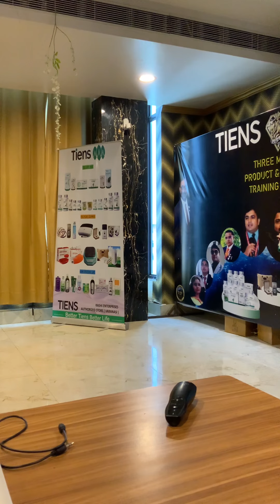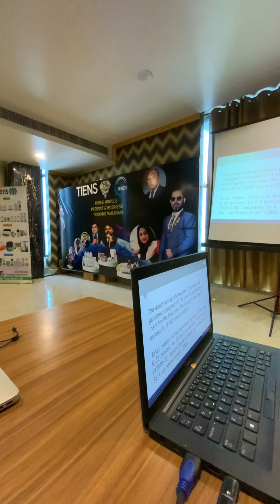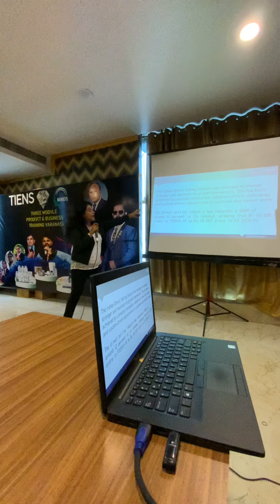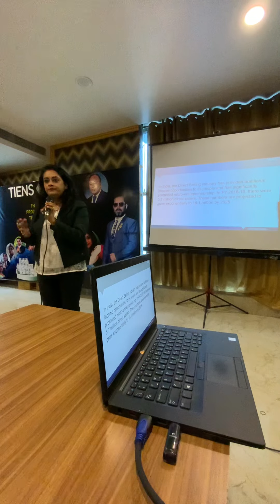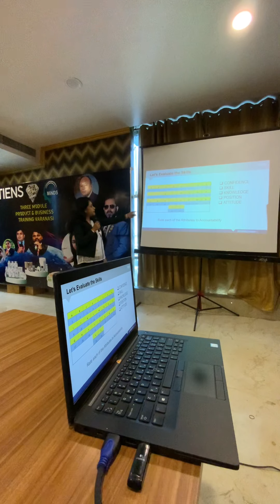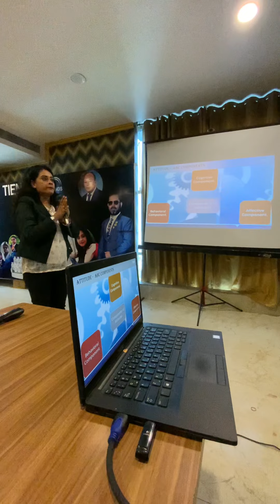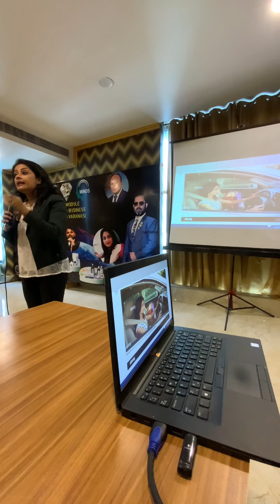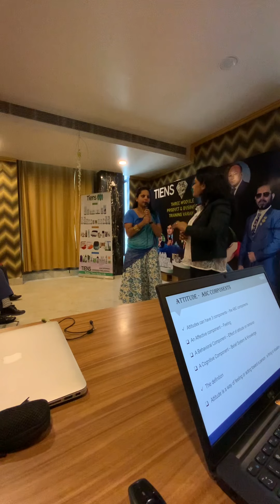T.H.C Group International Training By Runa Ma’am in Varanasi